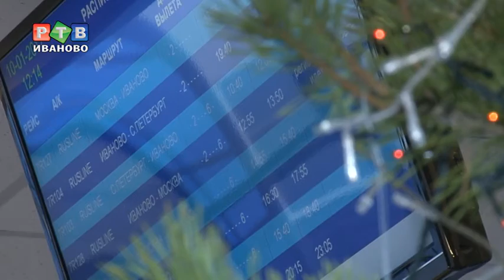Прямым рейсом из Иванова в Анапу